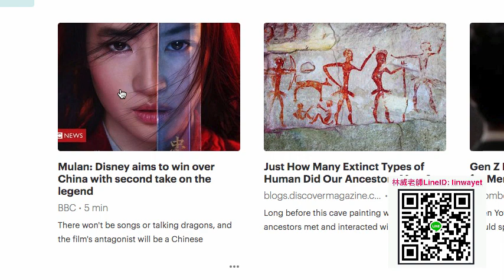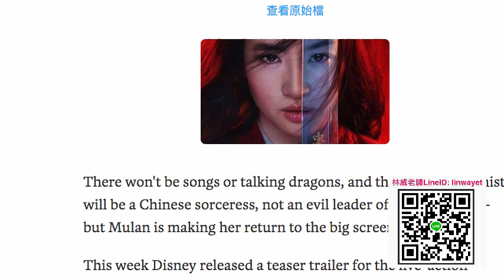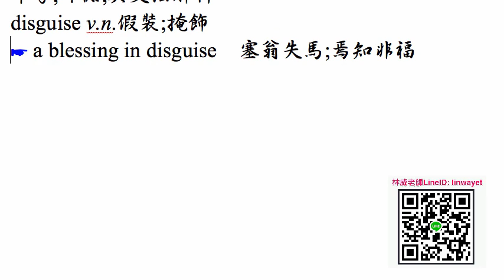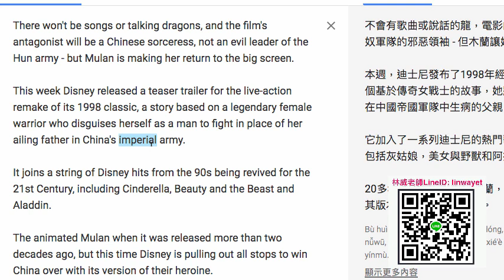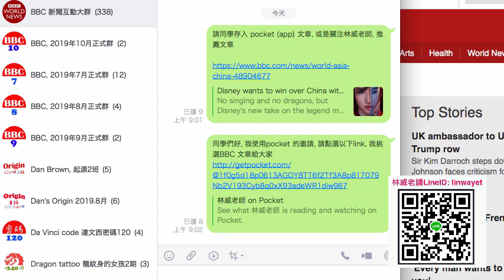pocket app 新聞聽力練習, 林威老師推薦